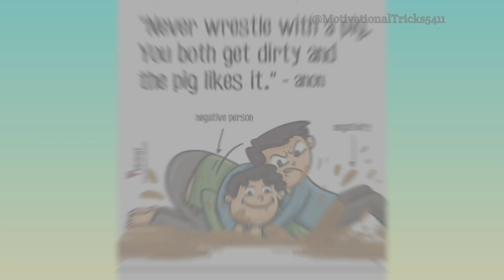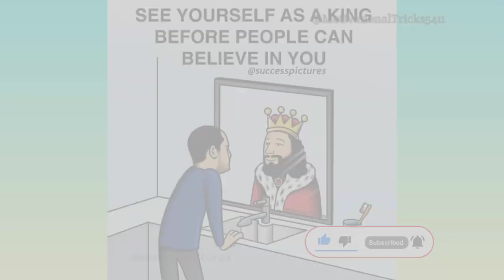Top Motivational quotes | new motivation thought | success pictures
Hi Friends🙏

So i hope you like this videos.we Provide Top Powerful Motivational Picture Videos And Inspirational Life Images Quotes. So If you like my videos.

one picture million words motivational
motivational speech image
motivational photo video editing
motivational with deep meaning
motivational picture short
motivational quotes reels editing
success motivation reels
deep motivational video
motivational quotes short channel
hindi motivational reels
self motivation reels
stylish motivation
motivational deep meaning pictures hd
emotional pictures with deep meaning
sad reels short video
pictures with deep meaning short
motivational stetus
sad motivational short video
all motivational short video
mindset motivation short video
motivational video reels
deep meaning pics
deep meaning pictures 2023
deep meaning pictures sad reality
deep meaning pictures motivational
deep meaning pictures for love
deep meaning pictures video
deep meaning pictures
quran recitation
quiz
quote
qatar
quotes instagram
quotes islami
quotes indonesia
quotes Motivation
quotes daily

GeorgeCarlin The Sad Reality Of OurWorld